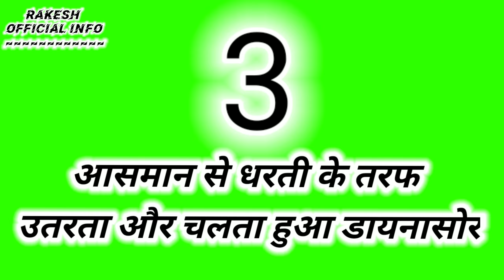डायनासोर | green screen video | five types of poses